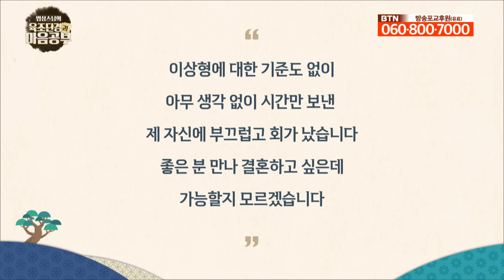마음이 우리의 본질적인 살림살이다 - [법상스님의 육조단경과 마음공부 57회]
상대방한테 묶여있는 걸 깨트리는 것, 이것이 법문이다.

00:00 질문과 답변 시간
06:49 자기 내면에서 찾는 '깨달음'
18:10 사람에 따라 같은 대상이 다르게 보인다
30:44 마음을 잘 다스려라

법상스님 말씀 들어봅니다.